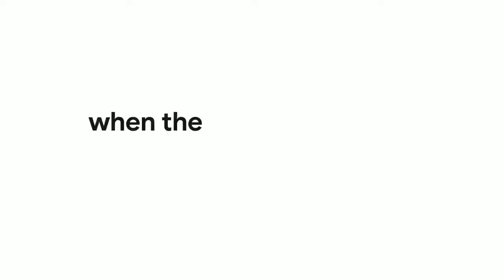"Google Pixel 4" Commerical [Featuring 3 One Oh's song "I Want It"]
3 One Oh's I Want It is featured in Google Pixel 4's A phone made the google way commercial for google:

Lyrics:

Verse1:
I got that sunshine in my pocket.
I got fire like a rocket
Say the word ya know I'm ready to go

I Don’t just talk that talk I’m talking
Yeah I walk that walk I’m walking
Yeah I’m on it, but You already know

Pre:
Tell father your mother
Your sister and your brother
Go and tell everyone you know

Get your uncle your neighbor
Your auntie that’s your favorite
Cause we know that’s this roofs gonna blow

So obsessed
Cause it's so so fresh

CH:
I want it want it, want it
So bad
Gotta have it have it have it
Oh yeah
I love
That’s that
I know I want It I want it

Verse2:
I got that good good so I flaunt it
People asking cause they want it
They keep staring all your eyes are on me
Yeah I’m Spicey like the flavor but I’m sweetest with haters
they all wanna get a taste of me

Bridge: Give it, give it, give it, give it to me ( x2)

Indie rock trio 3 One Oh was forged in Los Angeles, CA by 3 veteran producer/songwriters who share a passion for fuzzy guitars and pop vocals. Shari Short, Rick Seibold, and Andrew Burns have each been established for years in their own rights, with credits including Miley Cyrus, Rita Ora, Lauv, BTS, and Sofia Reyes. With dozens of TV and film placements, including ads for Google, Marvel, AT&T and shows like “Lucifer” and “American Idol", 3 One Oh serves up perfectly packaged pop-rock.